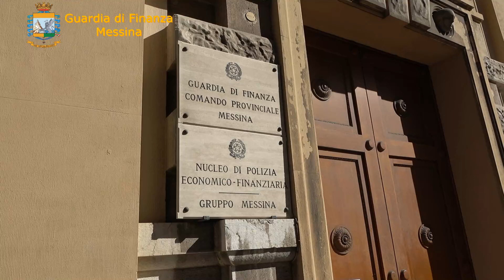Trenta chili di droga in ambulanza agli imbarcaderi di Messina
Trenta chili di marijuana trasportati a bordo di un'ambulanza. È quanto hanno sequestrato agli imbarcaderi che collegano la Sicilia alla Calabria i finanzieri del comando provinciale di Messina.